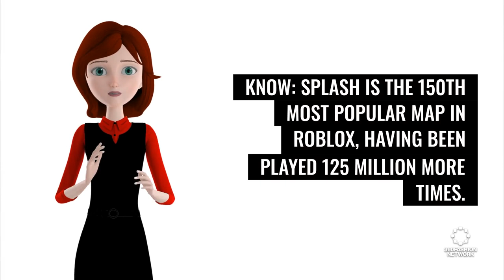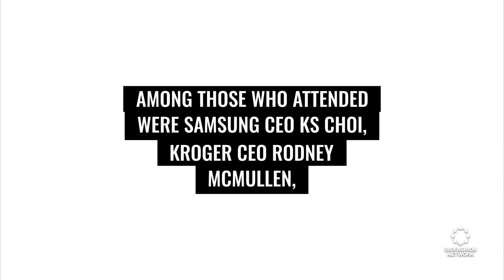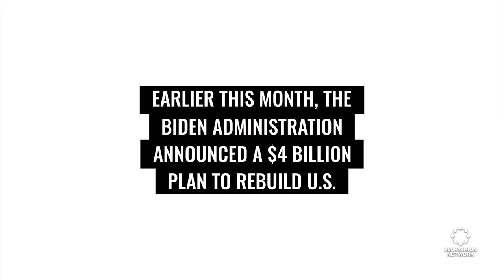A New Virtual Reality Platform Where You Become Yourself In Your Dream World | Fashion Tech News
We'll show you what's happening in the world of fashion and technology, including Roblox world maker "Splash" just raised over $20 million to create virtual pop stars and avant social gaming experiences, Amazon is on track to become the U.S. largest delivery service by the end of this year or early 2022, and Inditex Group announced the company's founders' daughter, Marta Ortega, will become the company's new chair.

360Fashion Network is one of the oldest fashion technology communities and companies.

360Fashion Network was founded by Anina Net, a fashion model with a passion for technology.